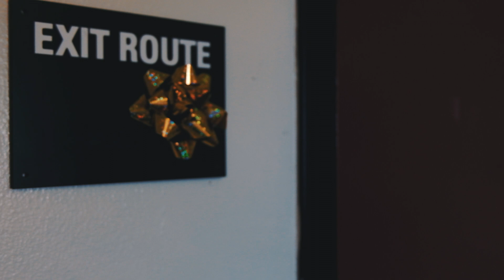Exit Route - Single Take Film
This film has an original sound design, and track created by me.